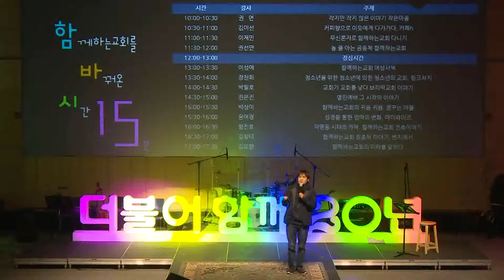함께하는교회를 바꿔온 시간 15분 - 권은진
열린예배, 그 시작의 이야기